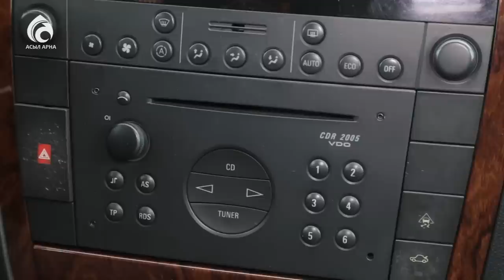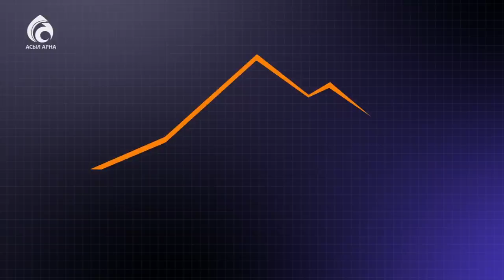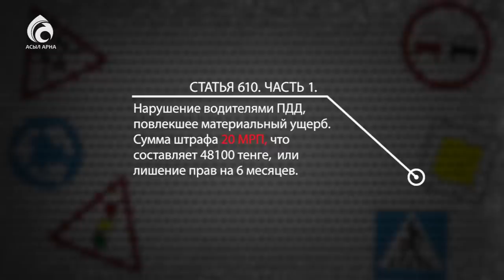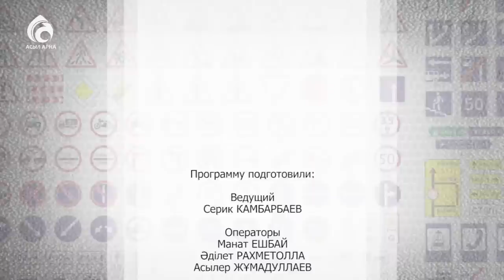Opel Omega \ Pro авто \ Асыл арна